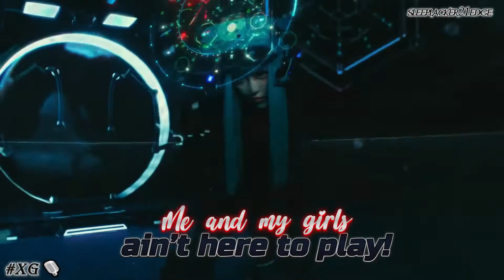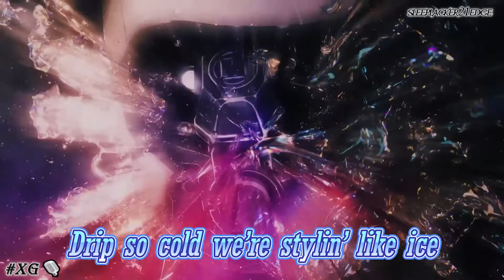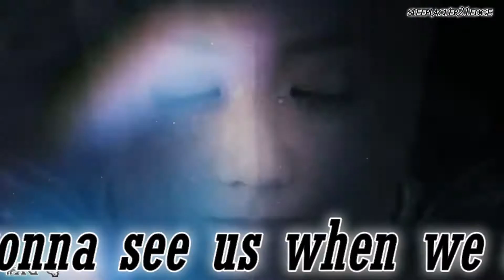XG - GRL GVNG (girl gang) MV fanmade lyrics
Song subtitles for:
XG - GRL GVNG
Label: XGALX